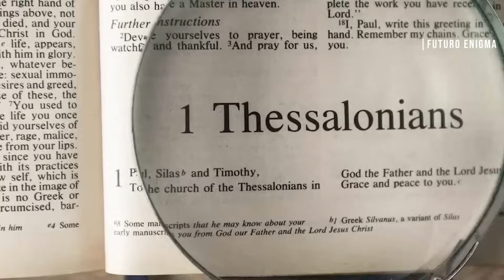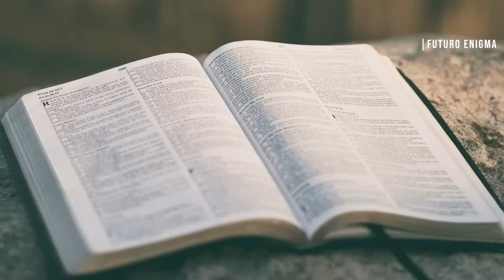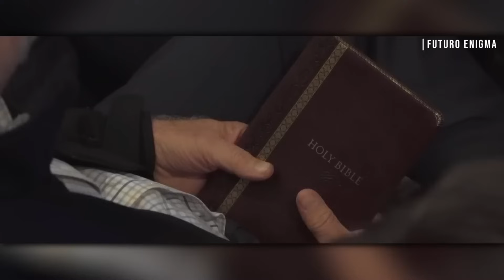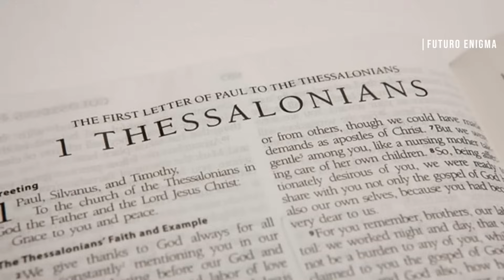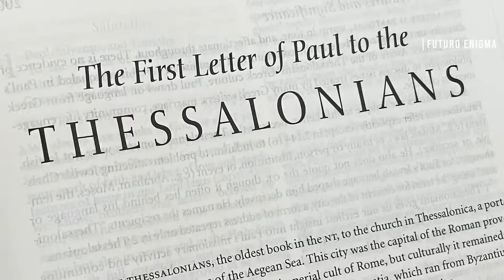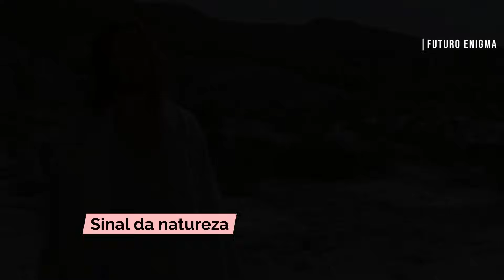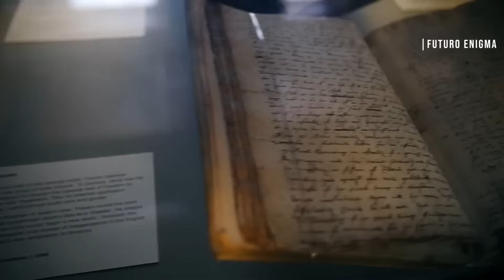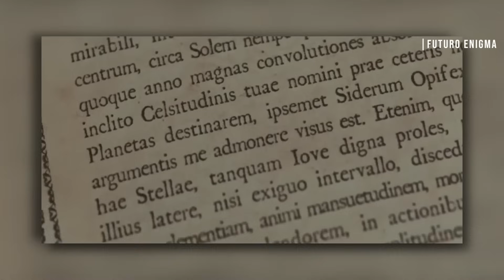Elon Musk Confirma: “O arrebatamento vai acontecer muito em breve…”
Elon Musk declarou que o Arrebatamento está próximo. Sim, você ouviu corretamente.
Elon Musk, conhecido por ser o cérebro por trás da Tesla e da SpaceX, está agora gerando polemica no mundo inteiro ao falar de um fenômeno que há séculos cativa a humanidade.
No vídeo de hoje vamos revelar os mistérios do Arrebatamento, um conceito fascinante enraizado nas crenças de certos círculos cristãos, e porque Elon Musk assustou todos com sua declaração, e como isso pode mudar tudo o que sabemos sobre o futuro. Então fica comigo até o final do video que eu te conto tudo.